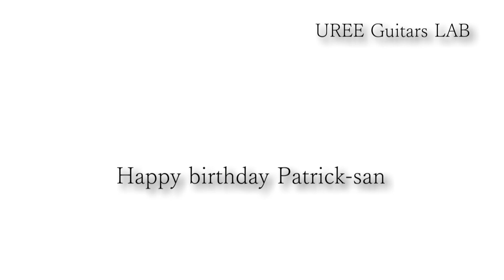Happy birthday Patrick-san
竹下アツシ。レイ・アルフォンソ正田氏に出会いクラシックギターを手にする。尊敬する音楽家は「武部聡志」「モーリス・ラヴェル」「レイ・アルフォンソ正田」好きなギタリストは「ジョン・フルシアンテ」「ランディー・ローズ」「加納 修」「會田茂一」「布袋寅泰」「ジョーサトリアーニ」「パコ・デ・ルシア」「アンドレス・セゴビア」「ジョン・ダウランド」「レイ・アルフォンソ正田」